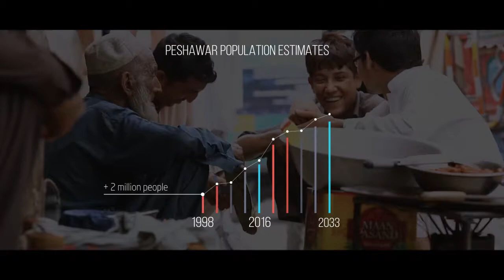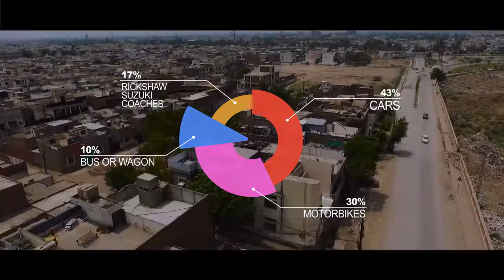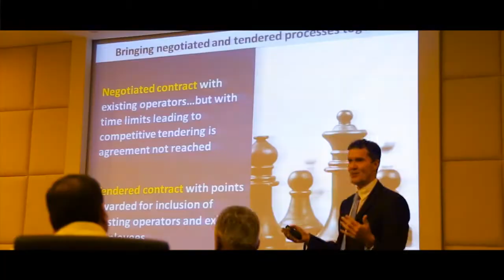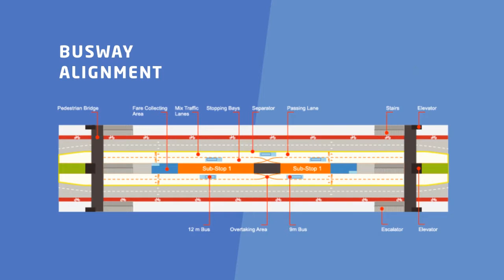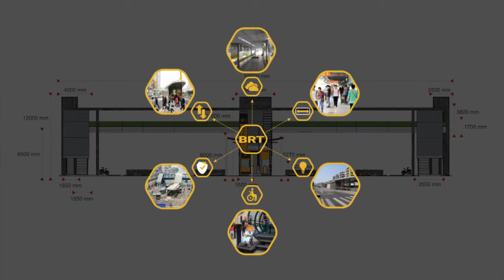EvodStudio- BRT PESHAWAR SHORT VERSION New